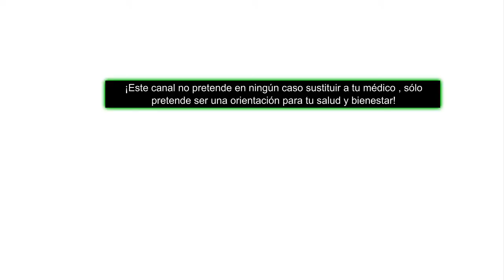CARBOHIDRATOS PORQUE REDUCIR SU CONSUMO ana contigo